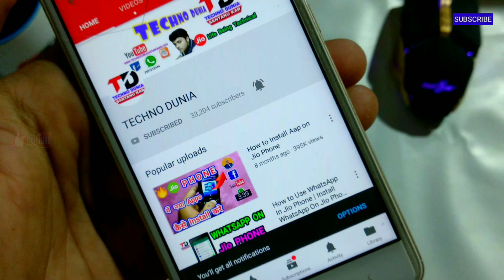Xiaomi Mi WiFi Router Teardown, Dissemble | TECHNO DUNIA|हिंदी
Xiaomi Mi WiFi 3C/R3L Router Teardown, Dissembley this is a budget N300 WiFi router based on the 2.4Ghz WiFi Band| TECHNO DUNIA|हिंदी

Xiaomi Mi WiFi Router 3C teardown, xiaomi router 3, xiaomi mi wifi router 3, xiaomi, mi router 3c,

LETEST NEWS :-

YOUTUBE TIPS :-

GOOGLE TIPS :-

  ◆◆◆♥Google +♥◆◆◆

Use or commercial display or editing of the content without prope